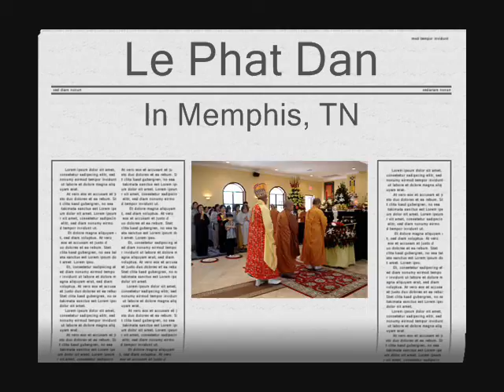Le Phat Dan - May 18, 2008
In Memphis, TN